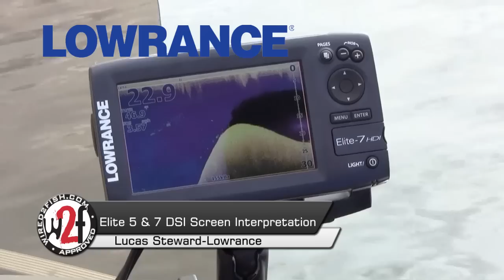Elite 5 & 7 DSI Screen Interpretation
Check out this screen interpretation video from Lowrance as the team navigates toward a bed of weeds in hopes of boating a nice fish.